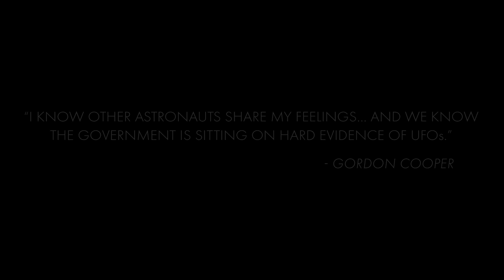Time Lapse Oil Painting of Edgar Mitchell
UFO's and Area 51 are real and more people are talking about it. Hear the words of Apollo 14 Astronaut Dr. Edgar Mitchell as I pay homage to his legacy with my oil paints.